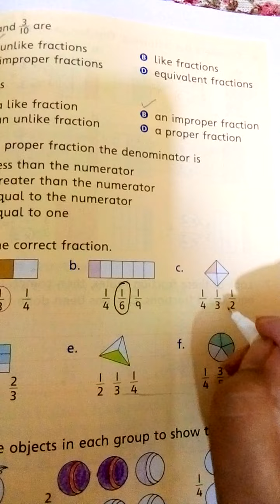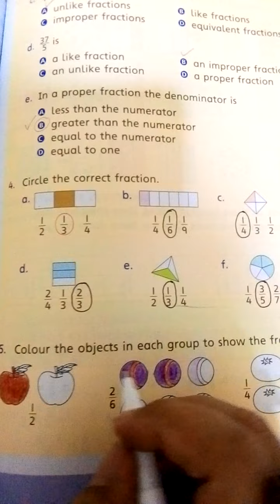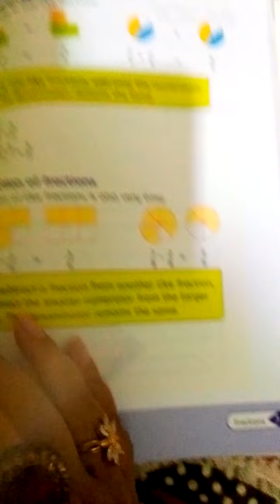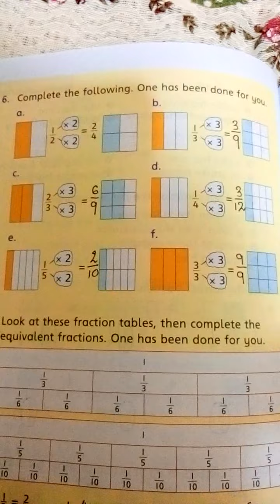countdown class 3/chapter 3/ page 131